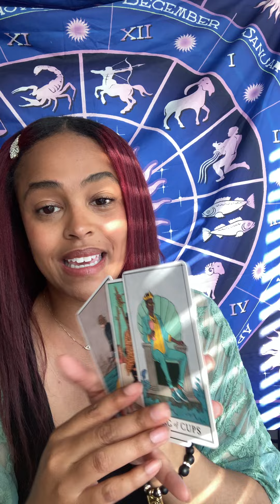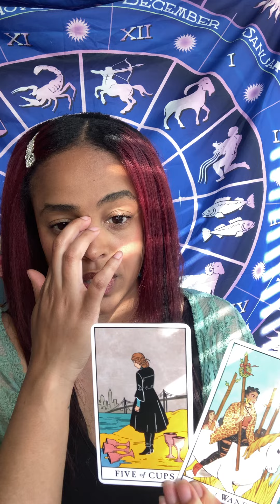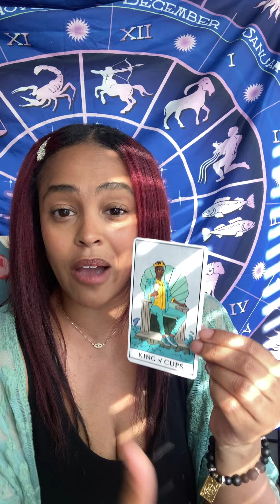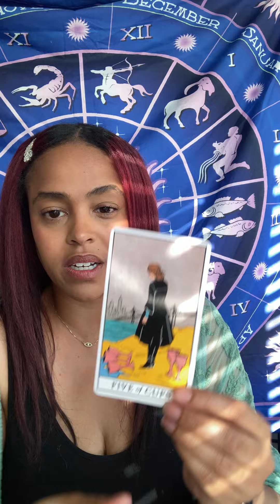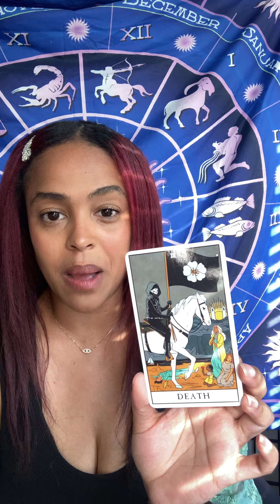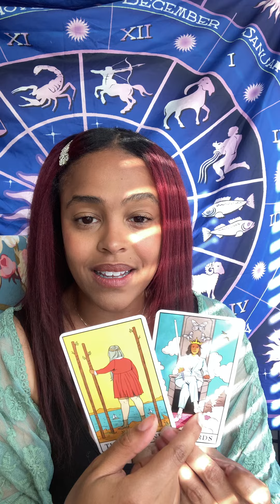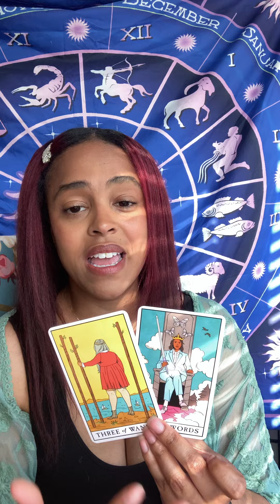Your Weekly Tarot Reading June 20-June 28, 2022 Pick #1, #2 OR #3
Each week, Vannessa Williams from Beyond Your Sun Sign brings you a Personalized Tarot Reading to help you navigate the week ahead. So, ask your soul what it most needs and pick Tarot message #1, #2 or #3